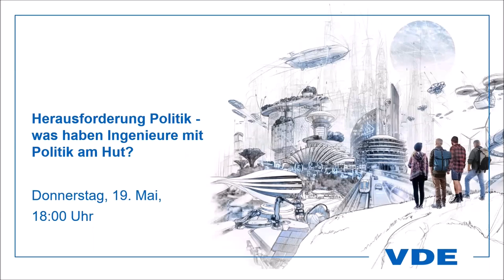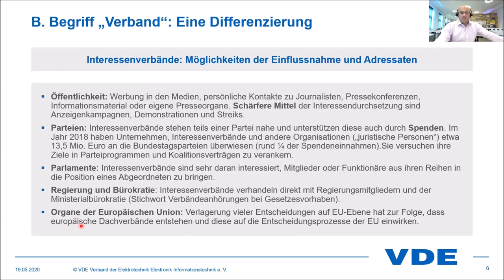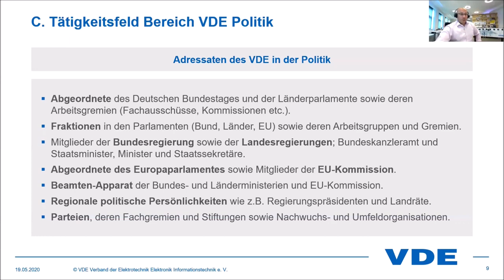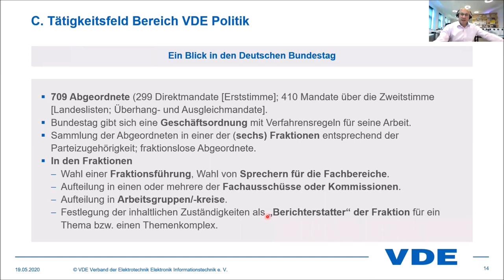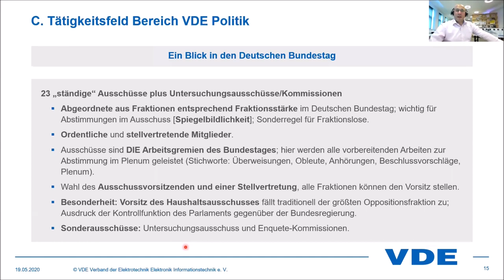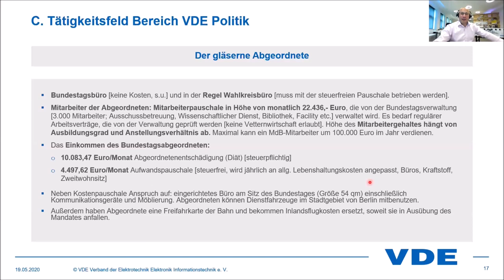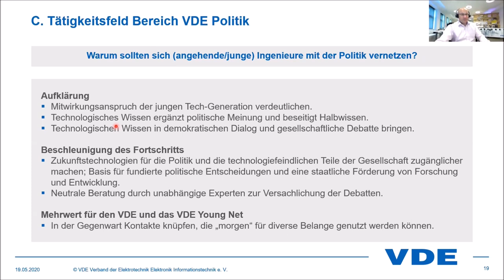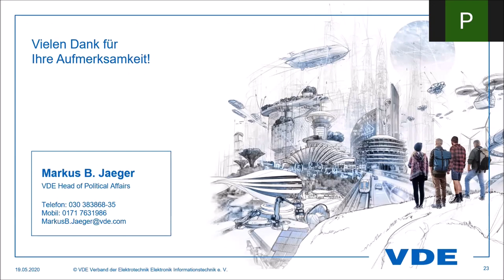Onlinevortrag: "Herausforderung Politik - was haben Ingenieure mit Politik am Hut?"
Es ist zur Regel geworden, dass sich die unterschiedlichsten Branchenakteure und Personengruppen in Branchen- oder Industrieverbänden sammeln. Dort wird klassischer Interessen-Lobbyismus gegenüber der Politik betrieben. Von einem Erfolg wird in diesen Verbänden dann gesprochen, wenn gesetzgeberisches Handeln im Sinne der Lobbyisten und ihrer Auftraggeber beeinflusst werden konnte.

Beim VDE ist das anders. Der VDE ist kein Branchenverband. Der VDE ist kein Industrieverband – auch wenn das „V“ im Markennamen und die Eigenbezeichnung als „Verband“ augenscheinlich eine andere Eingangsvermutung zulassen. Schnell ist der VDE in der Schublade mit den „klassischen Lobbyverbänden“ abgelegt, obwohl er eine Technologieorganisation ist. Im VDE haben sich Individuen gesammelt und zu einem inzwischen weltweit über 100.000 Menschen zählen Knowhow-Netzwerk zusammengeschlossen – Experten aus den Bereichen Elektrotechnik Elektronik und Informationstechnik. Technologie Think Tank Deutschlands.

Was hat der VDE denn dann überhaupt mit der Politik am Hut? Dieser Frage wird Markus B. Jaeger, VDE Head of Political Affairs, in einem 45 Minuten Wrap-Up der vielfältigen Tätigkeiten des VDE Bereichs Politik unter anderem am Beispiel Künstliche Intelligenz nachgehen.